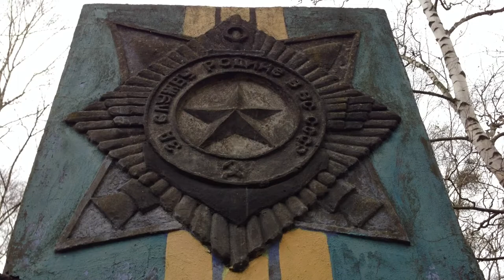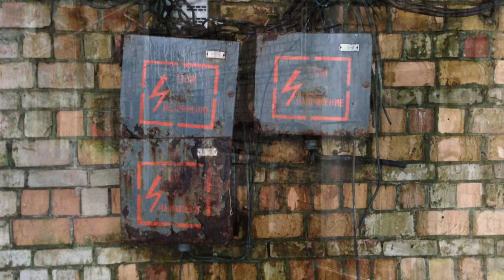Ehemalige Kaserne und Raketenbasis Vogelsang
Urbex-Tour